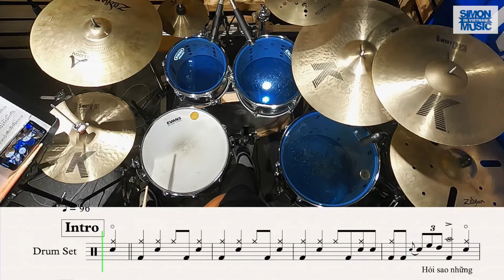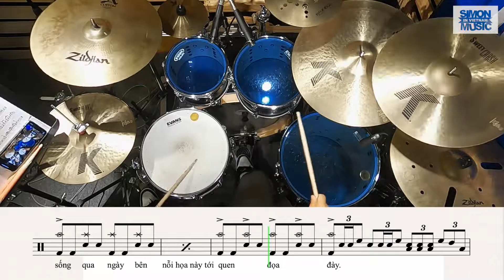[Nhạc Phổ Drum #8] Ngọt - Kẻ thù | Vietnam Music | Simon Music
[Nhạc Phổ Drum #8 - Ngọt - Kẻ thù]

 @SIMONMUSIC 싸이먼뮤직